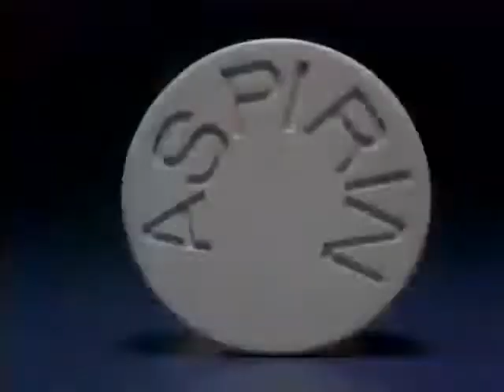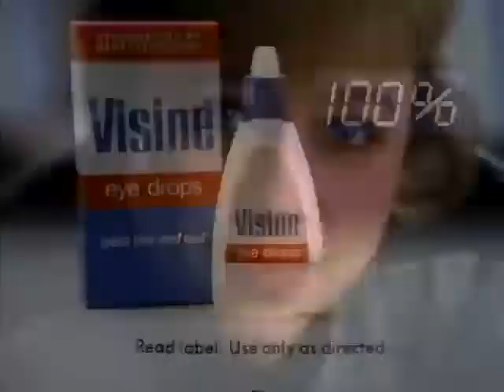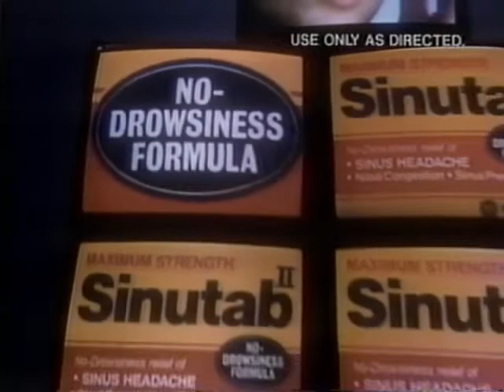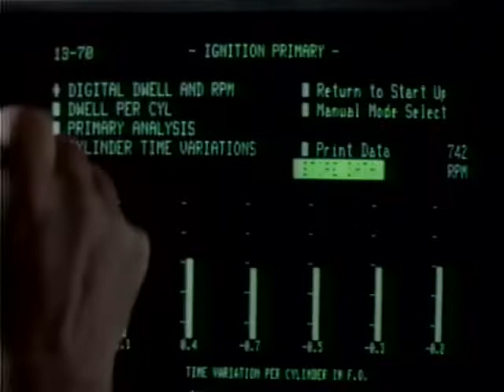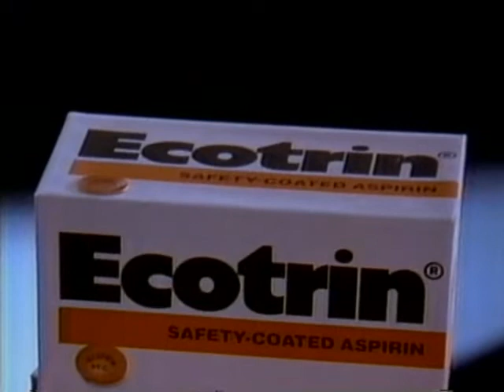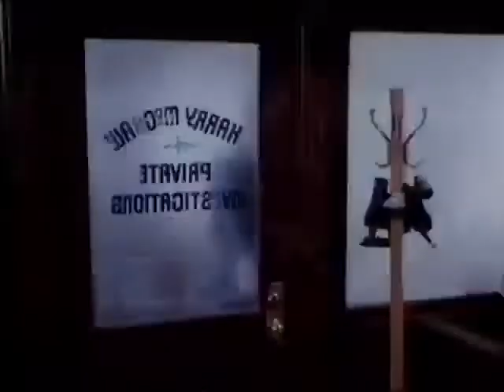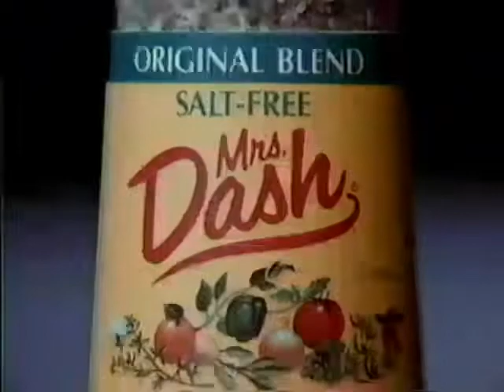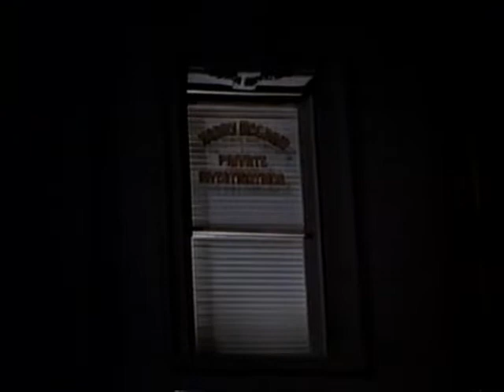Jerry Orbach, Al Sapienza, The Law And Harry McGraw CBS 1988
Both Al Sapienza and Jerry Orbach played Jake Housman in "Dirty Dancing". Here they are both in a scene together.